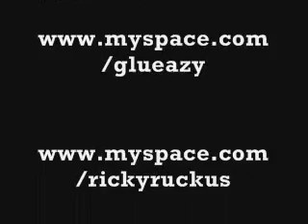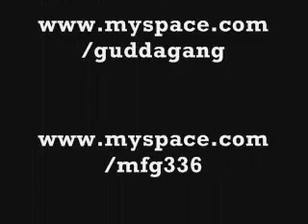Glue Classic Freestyle Video